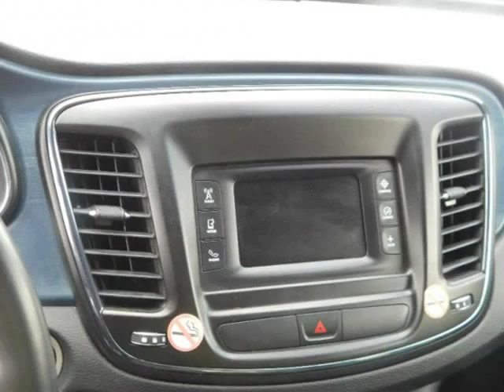2015 Chrysler 200 4dr Sdn S FWD (Houston, Texas)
SWAG SouthWest Auto Group
10530 Windsor Lane
Houston